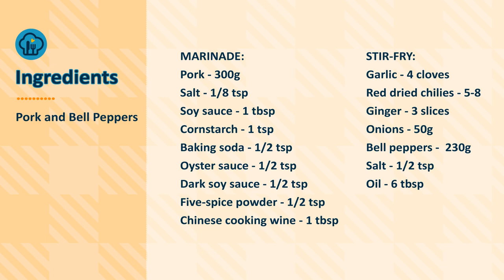Pork and Bell Pepper Stir-Fry Recipe | Easy Chinese Dish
This pork and bell pepper stir-fry recipe gives you tender and juicy pork, stir fried with crispy bell peppers and onions. This is a spicy and addicting Chinese dish that is easy to put together for a weeknight meal.

📋 Ingredients:
Marinating the meat:
Pork (pork loin/ tenderloin/ shoulder) - 300g
Oyster sauce - 1/2 tsp
Dark soy sauce - 1/2 tsp
Chinese cooking wine - 1 tbsp
Five-spice powder - 1/2 tsp (optional)
Stir-fry:
Garlic - 4 cloves
Red dried chilies - 5-8 pieces
Ginger - 3 slices
Onions - 50g
Bell peppers -  230g

👩‍🍳 Instructions:
1) Cut pork into strips.
2) Add the marinade ingredients to a bowl and stir well.
3) Add the pork strips to the bowl and let it sit for 15 minutes in the fridge.
4) Slice onions and cut bell peppers into strips.
5) Heat a pan/wok over high heat until smoking and add 3 tablespoons of oil.
6) When the oil is heated, stir-fry the marinated pork until fully cooked, about 1-2 minutes. Transfer to a plate.
7) Heat 3 tablespoons of oil over high heat.
8) Stir in red dried chilies, ginger, and garlic and cook until fragrant.
9) Stir-fry bell peppers and onions over medium heat until cooked, about 1-2 minutes. Add 1/2 tsp of salt.
10) Toss in the cooked pork and stir well.

⏲ Timestamps
0:00 Pork and Bell Pepper Stir-Fry Recipe
0:26 Marinate the pork
1:39 Cut onions, bell peppers, ginger and chillies
2:26 Stir-fry pork and veggies